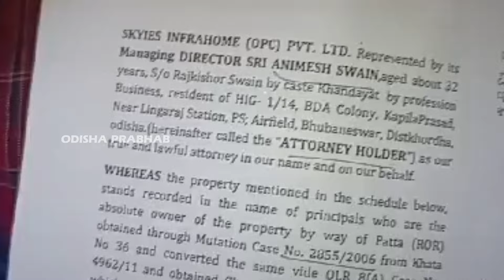"SKYPE" ବିଲଡର ନାଁରେ ଆସିଲା ସାଙ୍ଘାତିକ ଅଭିଯୋଗ || Skype buider || 20 crores fraud || Odisha prabhab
🎬 This is ODISHA PRABHAB Official Youtube Channel, we're your one-stop destination for the all breaking news in Odia ! ODISHA PRABHAB News channel covers latest news in Politics, Entertainment, Ollywood, Business and Sports & also hottest movie reviews, previews, latest news, and juicy gossip stories. 🌟 New releases?

* ANTI-PIRACY WARNING * This content is Copyright to “ Odisha Prabhab”. Legal action will be taken against those who violate the copyright of the following material presented!